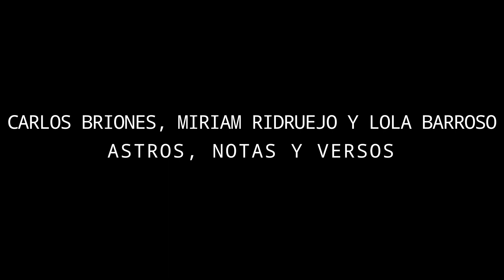Astros, notas y versos / Carlos Briones, Miriam Ridruejo y Lola Barroso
Espectáculo de Ciencia, Música y Letras de Carlos Briones, Miriam Ridruejo y Lola Barroso en el Festival de Arte y Ciencia 2022.

Organizado por la Cátedra LABORAL Kutxa de Divulgación del Conocimiento y Cultura Científica de la Universidad Pública de Navarra.